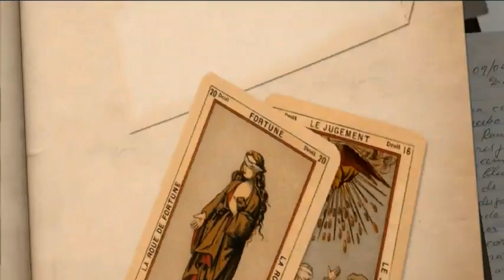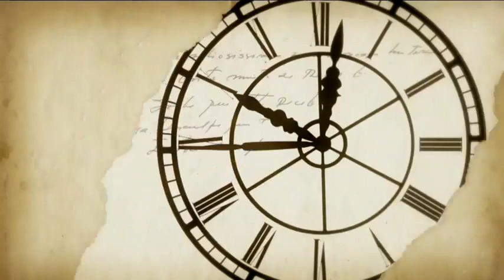¡Mariana Seoane y la relación que tuvo con Luis Miguel!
Mariana Seoane se fue a España con el corazón roto después de terminar con Adolfo Ángel, 'El Temerario' y conoció a Luis Miguel, quien la ayudó a superar esto